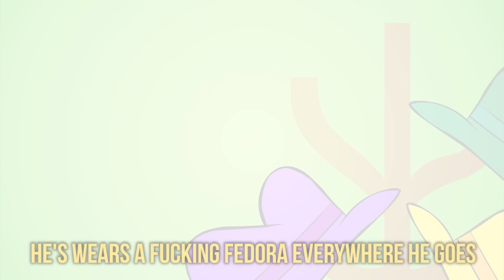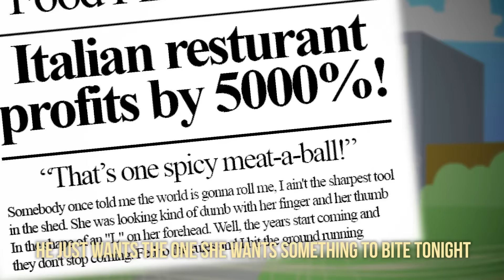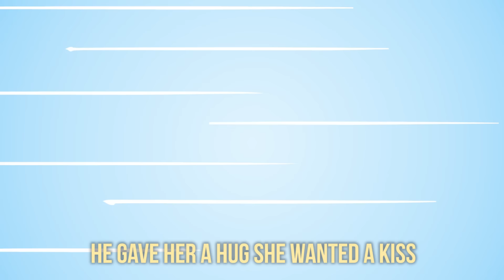The Living Tombstone Remix - Sorry Jack by Scratch21 (ShadyVox)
The song is also at the following stores:

eMusic
Google Play
iHeartRadio
Medianet (Beats Music, iMesh, Digital Media 2.0, LAC, iLike, Dynamic Media, HMV, Tesco, J. River, Inc., Samsung UK, Synacor US, Clearwire, Ebay Digital Music Center, MOG, etc.)
Rhapsody
xBox Live
24-7 Entertainment

Written and Sung by Scratch21 (ShadyVox)

Produced, Mixed and Mastered by Yoav Landau

Follow Scratch21

Lyrics:

Twenty years and going strong.
He's never kissed a girl besides his mom.
He's got a throw pillow from his favourite show.
He wears a fucking fedora everywhere he goes.

I don't think this guy is on this world.
He thinks that just being nice should get him the girl.
So now he'll complain about how he thought it should be.
"Why does this always happen to me? To me?"

She's stupid pretty, he's pretty stupid.
Lonely loser, chewing a toothpick.
Lost in the dark, tryna' turn on the lights.
He's just wants the one, she wants something to bite tonight.

She took her skirt off, he didn't notice.
He gave her a hug, she wanted a kiss.
He missed the signs, so she found a different guy.
So sorry, Jack. But better luck next time.

Girls just suck, they're out of touch.
I guess that asking for a quick one is just too much.
So she's a bitch cause she doesn't like you back.
She's omega, you're the alpha of your own wolf pack.

But come tonight he's gonna' think of you and
he's got a tissue for his issue and a date with his hand.
Hugging his pillow, crying himself to sleep.
"That's the girl that was meant to be with me. With me."

What's the matter? Never had her.
Find another. Hide your daughters.

Suck up your pride. Go with the ride.
Sometimes you lose. She doesn't want you.

(Move on) What's the matter? (Let go) Never had her.
(She's gone) You'll be alright. Better luck next time.

(What's the matter?) Wait. Don't go, hold on.
(Never had her.) I know we were meant to be
(You'll be alright.) One chance. Please stay.

I guess you're happy without me.